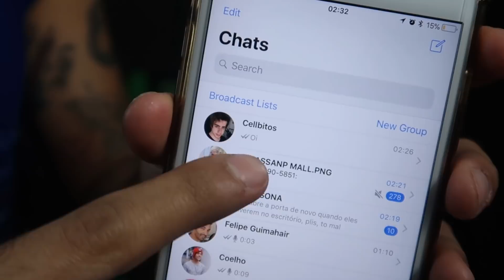TATUAGENS BIZARRAS Ft. Cellbit